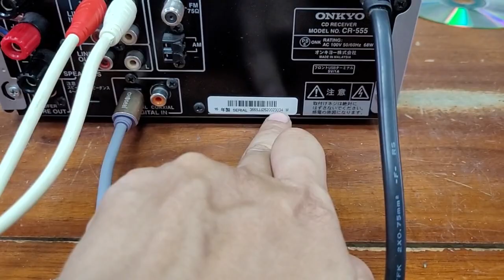Cục onkyo cr 555 giá xả cọc giảm 500k chỉ 3.650.000 lh 0966594581 & 0979891682